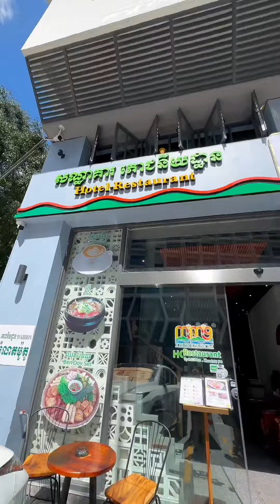M9 Kirirom - Bun Dau បិនដូវ និងបាញ់ចាង | Vietnamese Noodle shrimp paste - ចែរីណា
មុខម្ហូបពេញនិយមរសជាតិដើមមកពីប្រទេសវៀតណាម រសជាតិឆ្ងាញ់ប្លែក 😋😋

🎯ហាង: M9 Kirirom
☎️ លេខទូរស័ព្ទ: 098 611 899 / Telegram: 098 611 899
📍 ទីតាំង: ជិតប្រោណមាត់ទន្លេ